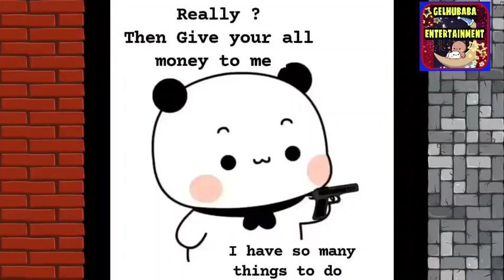Money 🪙💰or Honey🤪⁉️bubu and dudu Money prank।।bearpanda funny story।।peachgoma voiceover videos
l am a beginner youtuber
i created video with my own voice😀
if u r interested u can watch my video👉🏻

HIGHEST VIEWED VIDEOS IN OUR CHANNEL ❣️❤️‍🔥❤️‍🔥❤️‍🔥👇🏻

as am a beginner youtuber it will give me moral strength ❣️

peach and goma love status
peach goma marriage
peach goma sleep
peach goma story
peach goma status
peach goma sad
peach goma sorry
peach and goma wake up
peach goma video
peach goma whatsapp dp
peach goma whatsapp status
peach goma wikipedia
peach goma wedding
bubu dudu happy birthday
bubu dudu whatsapp
sugar and brownie video status
milk mocha bear Video
milk mocha bear angry
milk mocha bear birthday
golu baba
golu baba mandir
golu baba uttarakhand
golu baba ka video dikhao
Gelhubaba odia cartoon channel
Gelhubaba odia entertainment
Gelhubaba
Gelhubaba peachgoma videos
Gelhubaba videos
Gelhubaba entertainment
peach goma video
peach goma videos
peach goma video download

Before going  PROMISE   us for subscription 🙏🏻🙏🏻🙏🏻🙌

    ❣️🙏🏻❣️ଧନ୍ୟବାଦ❣️🙏🏻❣️